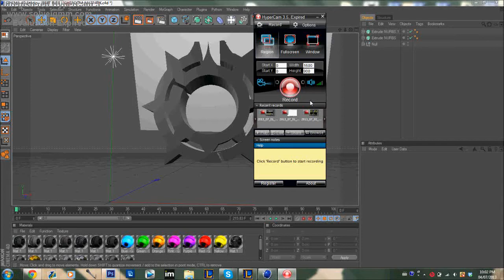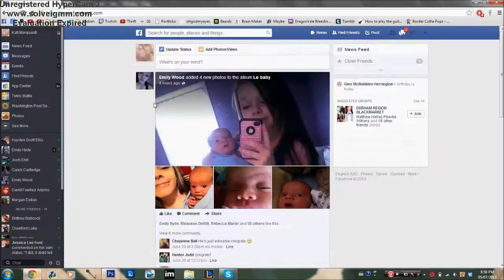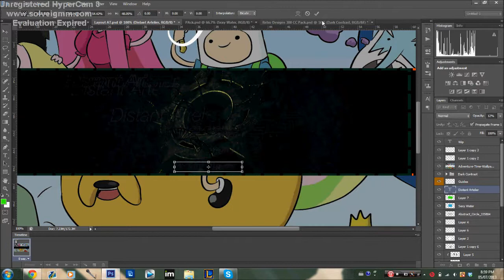Distant Artelier Rc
did the tentacles after recording because it fucks my computer up good.